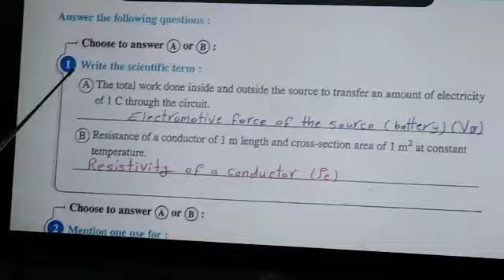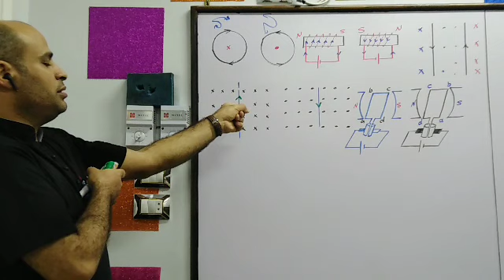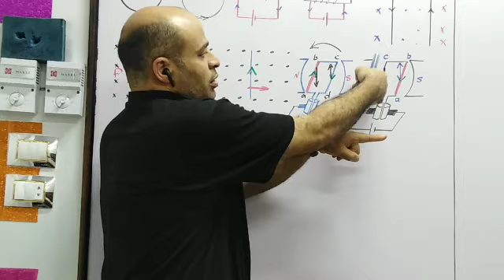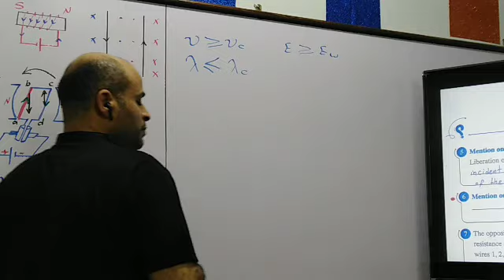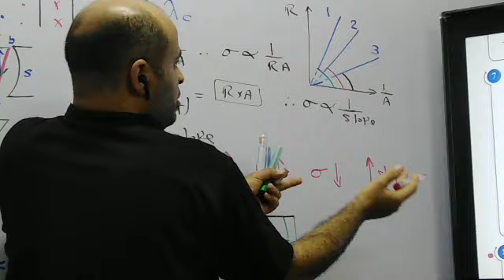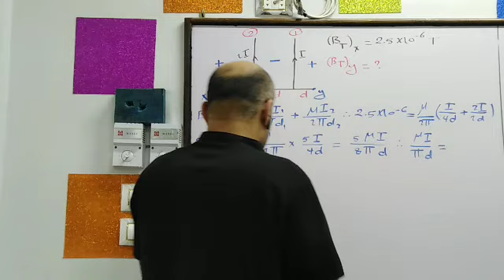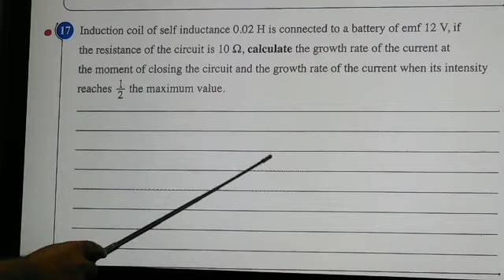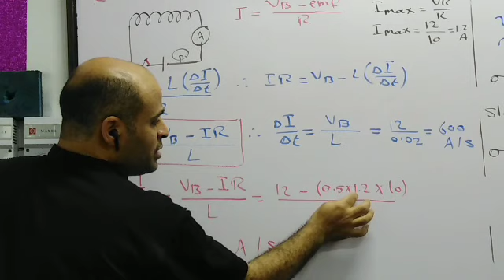Physics 3rd SEC grade - Mr abdelhady fathy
First session Egypt 2016 - part 1